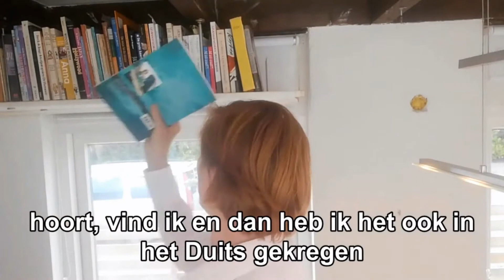0003 STEM 200502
Zolang als ik weet dat ik leef, praat ik al, maak ik geluid en zing ik al.
Ik heb hier boeken over het onderwerp STEM. Wat is de stem? Wat is jouw stem?